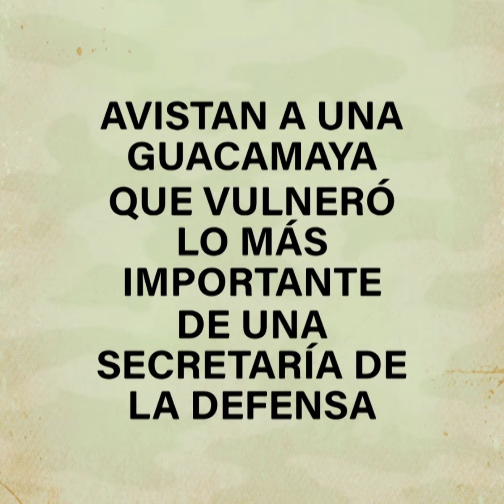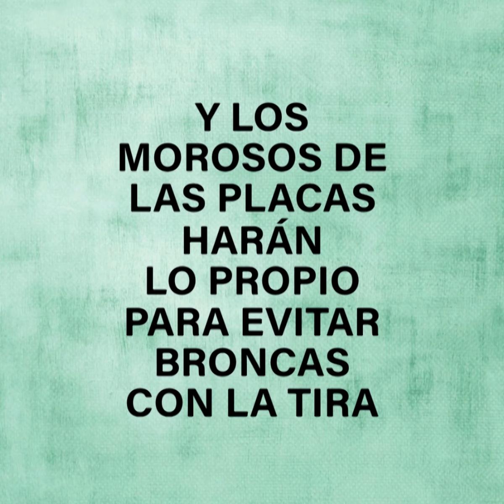Ojo de Tinta: "El espía que me AMLÓ"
Creación de Tony Peraza.